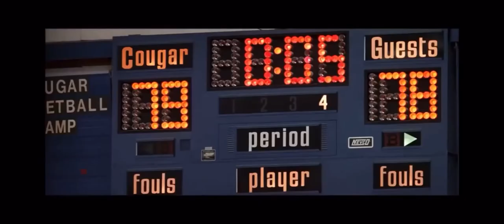COUCH CARTER : TEAMWORK CLIP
Couch Carter Movie Clip!